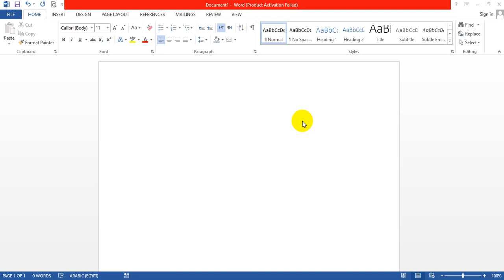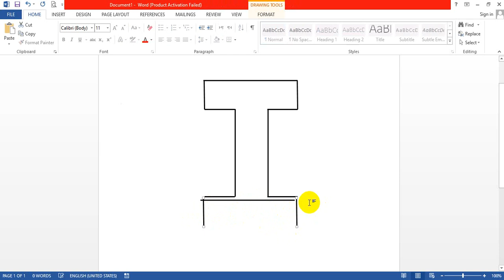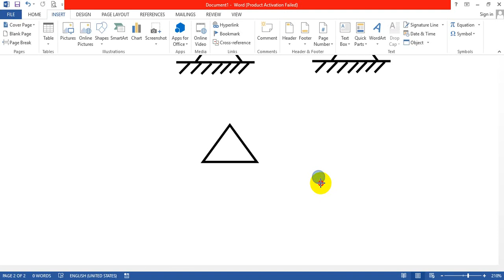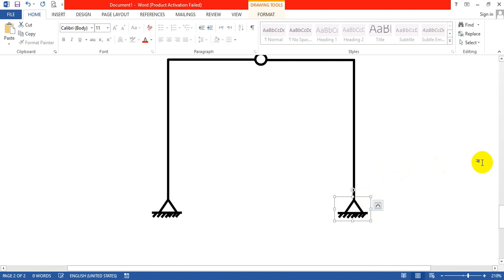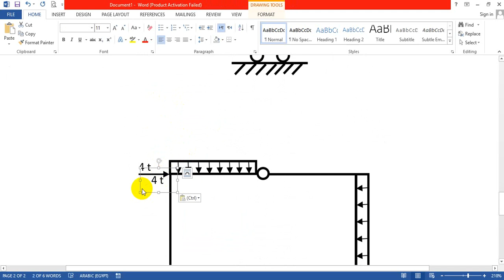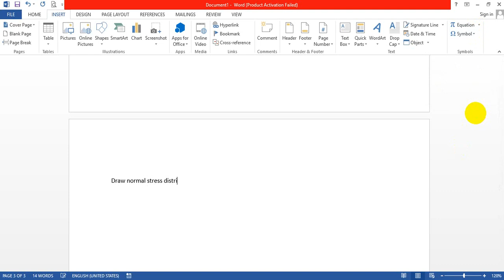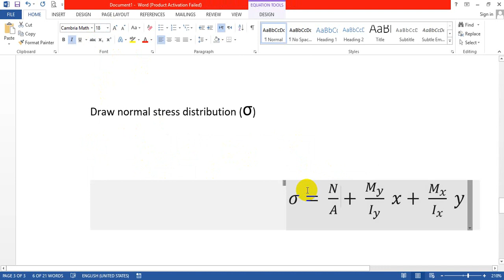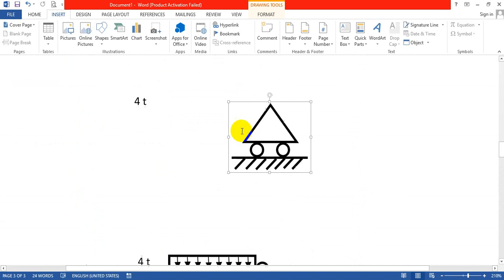الرسم وكتابة المعادلات علي Microsoft Word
رسم الاشكال الهندسية وكتابة المعادلات علي Microsoft Word هام جدا للابحاث